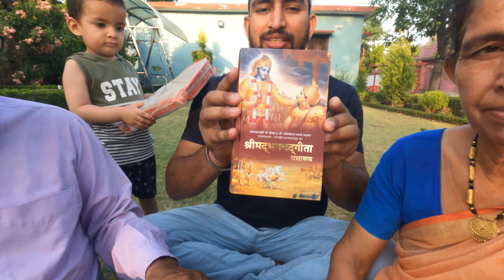ISKCON Send This Mystery Box 👍 Most Expensive Unboxing Of My Channel 😍 Proud To Be A HINDU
unboxing
expensive
most expensive
mystery Unboxing
mystery box Unboxing
most Expensive mystery box
Best Unboxing ever
bhagwad geeta
bhagwat geeta
Full bhagwat geeta in hindi
bhagwat geeta shlok
bhagwat geeta hindi